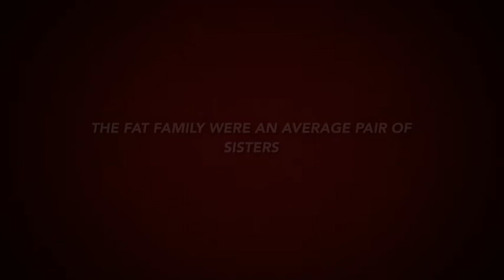Super Sistaas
Verity and Katie are the super sisters~